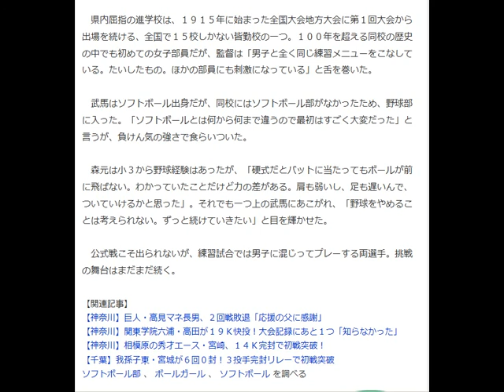【兵庫】県内屈指の進学校・神戸の女子部員２人の夏終わる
◆第９７回全国高校野球兵庫大会　▽２回戦　明石清水９―２神戸（１４日・高砂）

 　女子部員２人の夏が終わった。神戸の武馬（ぶま）侑希（２年）、森元亜柚（１年）は規定でベンチ入りはできなかったが、ボールガールを務め、チームメートと同じ目線で一緒に戦った。武馬が「チャンスはたくさん作っていたので、得点につなげて欲しかった」と言えば、森元も「３年生と一緒にできなくなるのが悔しい」と残念がった。

 　県内屈指の進学校は、１９１５年に始まった全国大会地方大会に第１回大会から出場を続ける、全国で１５校しかない皆勤校の一つ。１００年を超える同校の歴史の中でも初めての女子部員だが、監督は「男子と全く同じ練習メニューをこなしている。たいしたもの。ほかの部員にも刺激になっている」と舌を巻いた。

 　武馬はソフトボール出身だが、同校にはソフトボール部がなかったため、野球部に入った。「ソフトボールとは何から何まで違うので最初はすごく大変だった」と言うが、負けん気の強さで食らいついた。

 　森元は小３から野球経験はあったが、「硬式だとバットに当たってもボールが前に飛ばない。わかっていたことだけど力の差がある。肩も弱いし、足も遅いんで、ついていけるかと思った」。それでも一つ上の武馬にあこがれ、「野球をやめることは考えられない。ずっと続けていきたい」と目を輝かせた。

 　公式戦こそ出られないが、練習試合では男子に混じってプレーする両選手。挑戦の舞台はまだまだ続く。